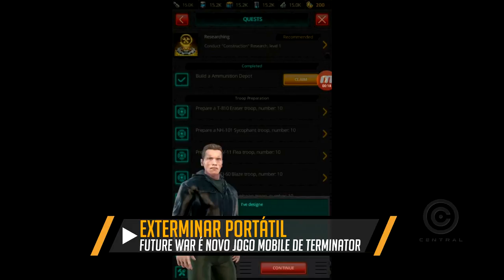LIFE IS STRANGE 2 CONFIRMADO E NOVO REMAKE DE FINAL FANTASY? | CENTRAL NEWS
Confira as últimas notícias do mundo gamer, aqui na central.

(OVERWATCH)